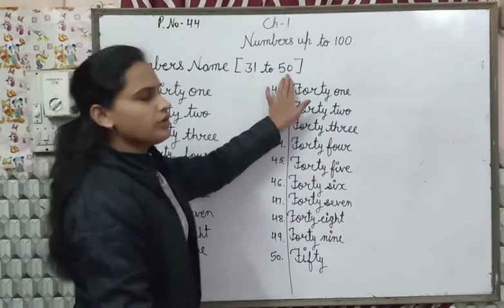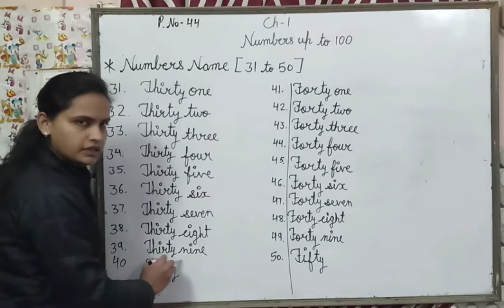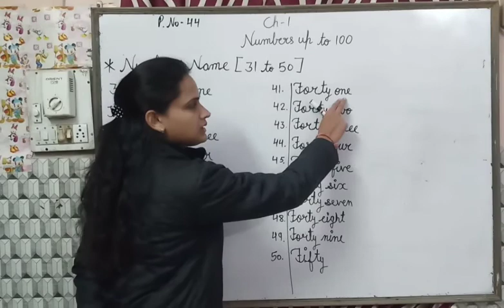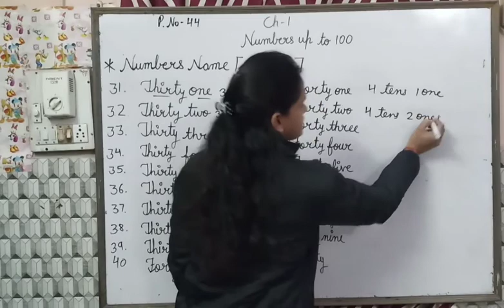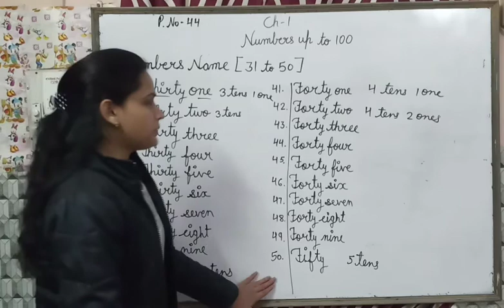Class-1st/ch-1 ( Numbers name 31 to 50 )